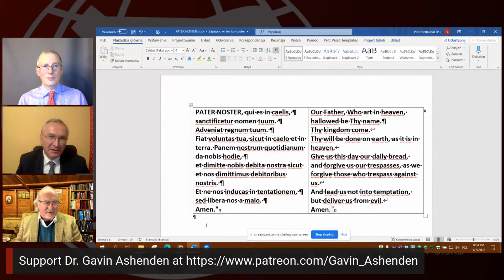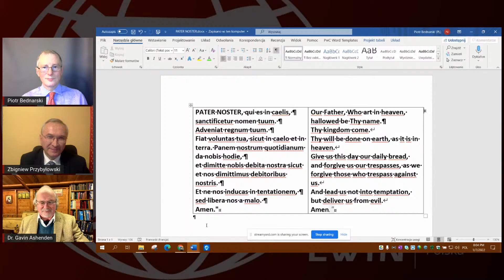03. [Dr. Gavin Ashenden] - Synodality. Perspectives of the former Anglican Bishop.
Gavin Ashenden, a former Anglican bishop, for many years an Anglican priest, for 9 years a chaplain to the Queen Elisabeth II, a lecturer at two UK universities, a freelance BBC broadcaster, a contributor to “The Times” and “The Telegraph”. In 80-ties involved in smuggling bibles and medicine into the former Soviet Union, and samizdat out -for publication in the West. Occasionally arrested and interrogated by the KGB while visiting played an important part in the development of his views on totalitarianism and awareness of the threat that Marxism.